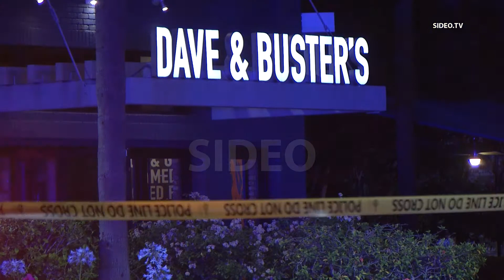Mission Valley : Shooting inside Dave & Buster's leaves one man dead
MISSIONVALLEY (San Diego) - June 17, 2021

On Thursday, June 17, 2021, just before 11 p.m., the San Diego Police Communications Center received several calls reporting a shooting at an amusement center at 2900 Camino Del Rio North in Mission Valley East.
Officers from Eastern Division and the California Highway Patrol arrived at the location and found numerous patrons fleeing the building. Upon entering the building, they located a male down in the dining area. The male had an apparent gunshot injury to his torso. Citizens and officers provided first aid until the male was transported to a local hospital by San Diego Fire-Rescue personnel. Unfortunately, the male was pronounced deceased at the hospital at 12:22 a.m.
San Diego Police Homicide Detectives were called to the scene and are currently investigating the incident. It is still early in the investigation and little is known about the circumstances surrounding the male’s death, however, witnesses reported a dark- colored SUV leaving the business immediately following the shooting. Detectives are collecting evidence and attempting to locate witnesses. Investigators are aware of the large crowd present at the time of the incident and would like to speak to them.
The deceased male has been identified, however, his identity is not being released at this time. He is described as a 28 year-old black male.
Anyone with information regarding this incident is asked to call the Homicide Unit at or Crime Stoppers at .
— San Diego Police

Address:  2931 Camino Del Rio North, San Diego
Agencies:  SDPD, CHP, SDFD
Interviews:  Witness Danilo Gamil
Dispatched:  10:57 PM by SDPD
Stringer:  San Diego News Video